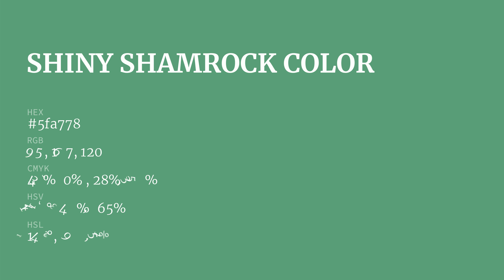Shiny Shamrock color 5fa778 hex color - Green color - Warm color 5fa778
What color is Shiny Shamrock ? 5fa778 hex color - Green color - Warm color 5fa778

Hex 5fa778 Color Code is also known as Shiny Shamrock color.